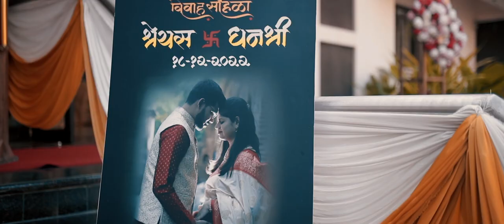Wedding Film l Shreyas & Dhanashree l StudioLimelite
Jayabheri · Payal Dev · Shashi Suman · Kunal Pandit · Prithvi Gandharv · Rashi Rraga · Geetikka Manjrekar · Kanika Joshi · Sanjay Leela Bhansali · DR. Ramajigaiah Sastry

Bajirao Mastani (Original Motion Picture Soundtrack)

Producer: Eros Now Music
Music  Publisher: Eros Now Music

Song : Badri Ki Dulhania (Tiltle Song)
Singers - Dev Negi, Neha Kakkar, Monali Thakur, Ikka
Additional vocals - Rajnigandha Shekhawat
Programming -Tanishk Bagchi
Additional Programming- Ganesh Waghela
Live Rhythms & Percussions- Dipesh Varma
Musicians- Dipesh Varma,Keyur Barve,Omkar Salunkhe,Shikhar Naad Qureshi & Jignesh Patel
Dhol: Deepak bhatt's DFS.
Assistant- Chinmay Mestry
Harmonium and Banjo - Pradip Pandit
All live Instruments recorded at Yashraj Studios by Vijay Dayal